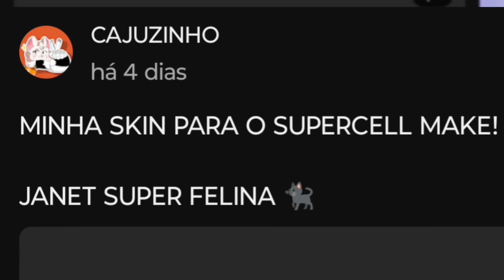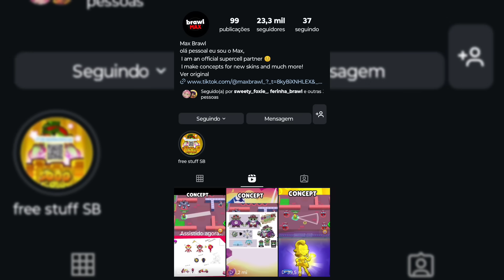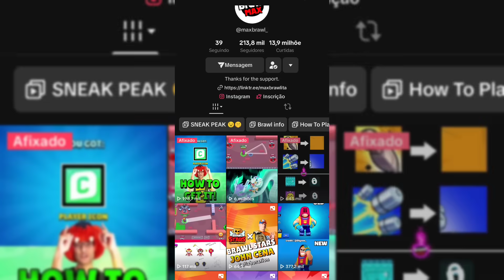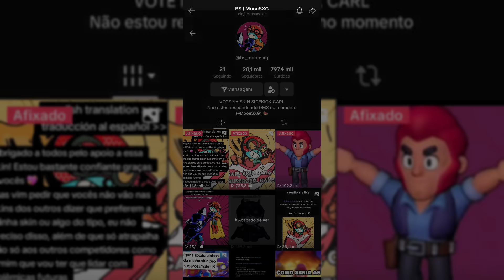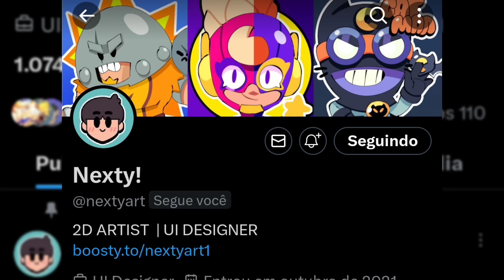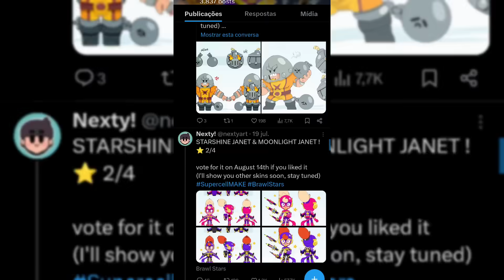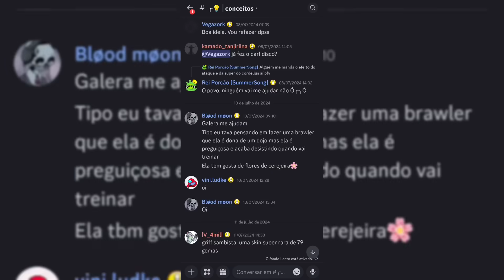ANALISANDO CONCEITOS DE SKINS DA COMUNIDADE DO BRAWL STARS!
ᴏʙʀɪɢᴀᴅᴏ ᴘᴇʟᴏ ᴀᴘᴏɪᴏ♡/sᴋɪɴs ᴏғᴄ°
ᴇᴜ ᴀᴍᴏ ᴄᴀᴅᴀ ᴜᴍ ᴅᴇ ᴠᴄs.♥️
𝗖𝗼́𝗱𝗶𝗴𝗼 𝗱𝗲 𝗮𝗽𝗼𝗶𝗮𝗱𝗼𝗿: 𝗦𝗸𝗶𝗻
 ᵘˢᵉ ⁿᵃ ˡᵒʲᵃ ᵈᵒ ᵇʳᵃʷˡ ˢᵗᵃʳˢ